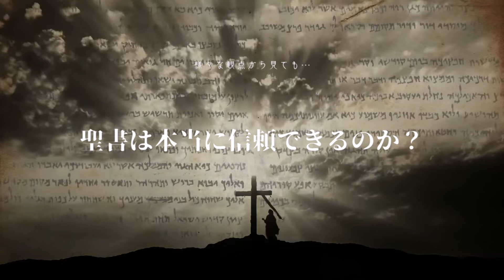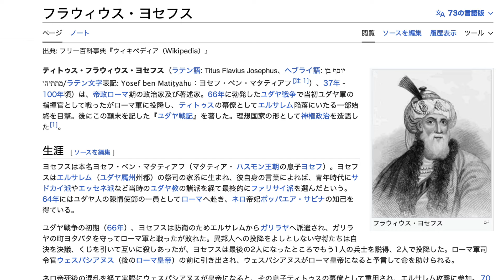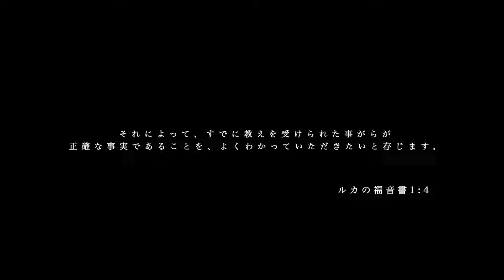【弁明学シリーズ】考古学と新約聖書は矛盾するのか？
ティムクリの活動を支援していただける方↓

※動画再生中は一切広告をつけてません
※内容的に収益化が無効される動画が多くあります。

みんなの祈りと経済的な支えがあってこのミニストリーを続けられています。
本当に心から感謝です。

銀行名: ゆうちょ銀行
支店名：〇六八 店（ゼロロクハチ店）
口座番号:5612503